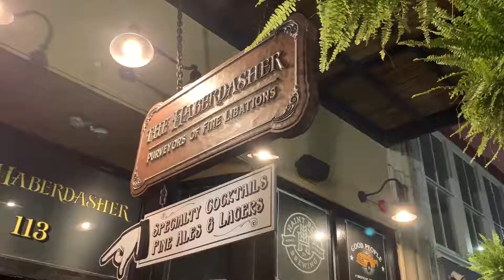YOUR NEWS NIGHTCAP - BeerFest, Hip-Hop, NayNays Kitchen and the Clotilda